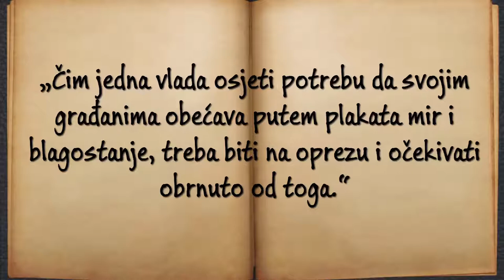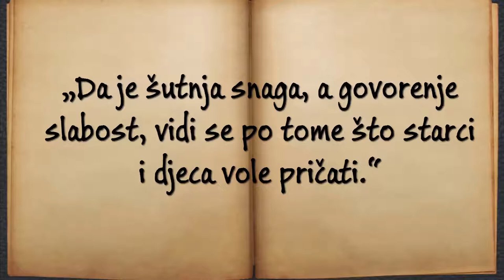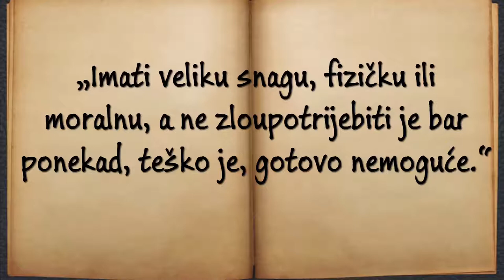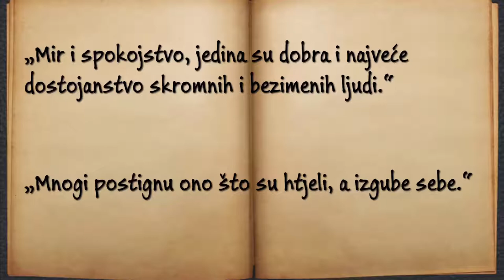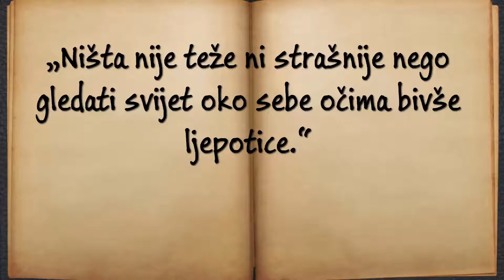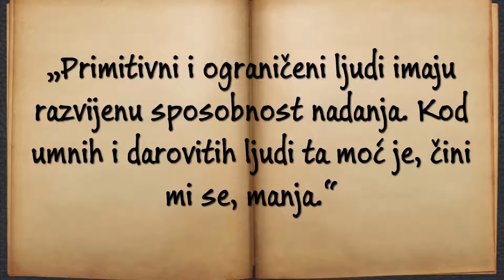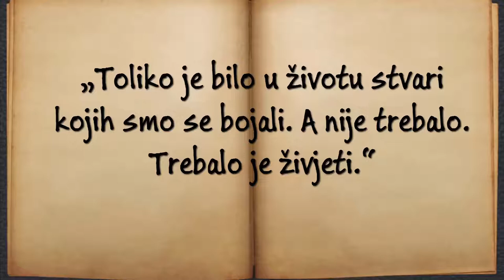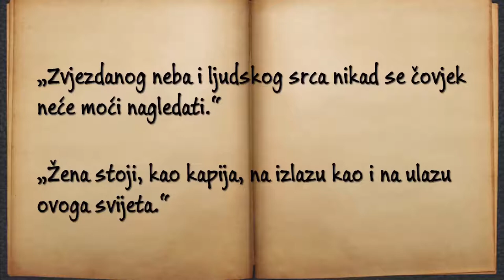Ivo Andrić - citati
preuzeto sa e-knjiga